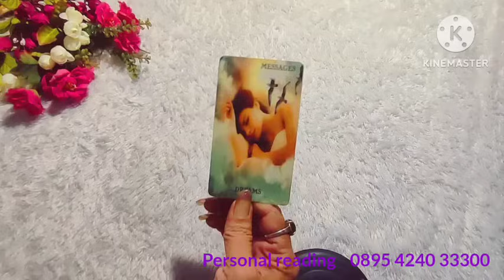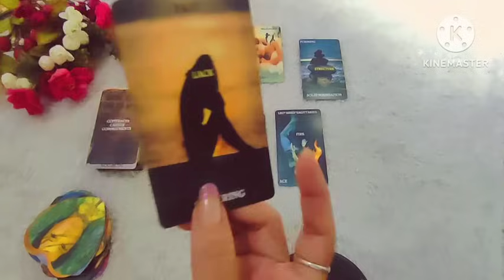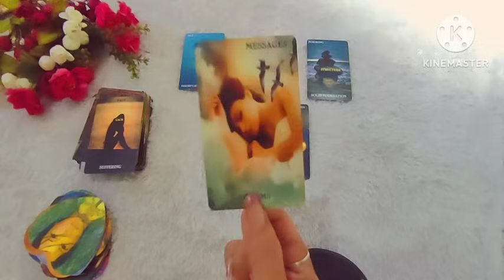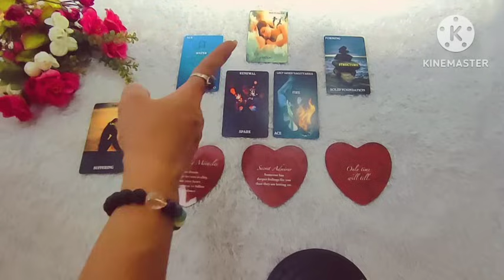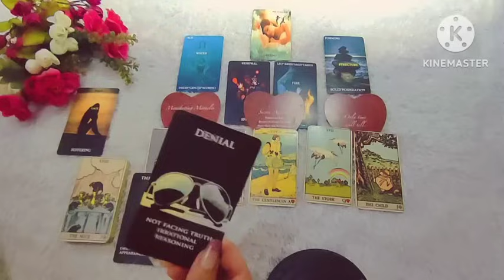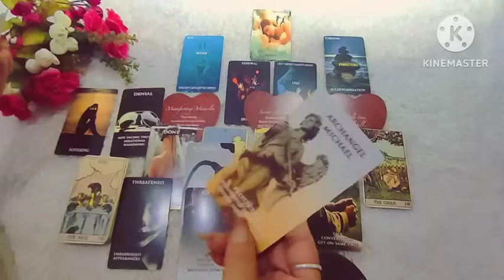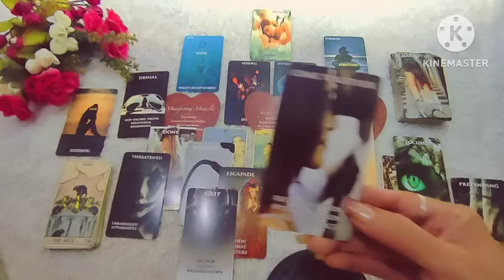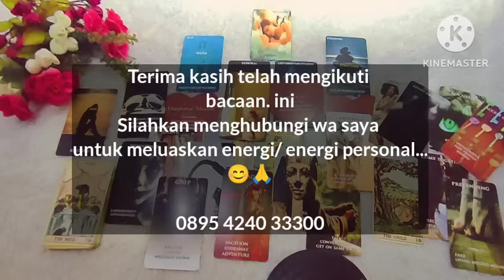Akan segera terjadi‼️'Malaikat kembali membimbing langkahnya menujumu /11 Juni 2024